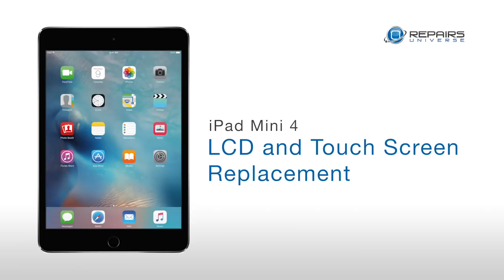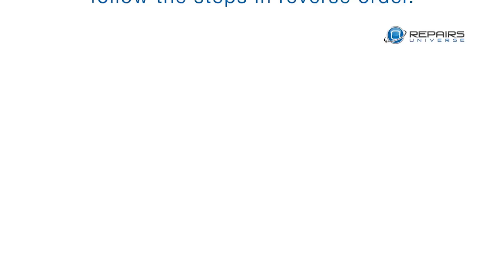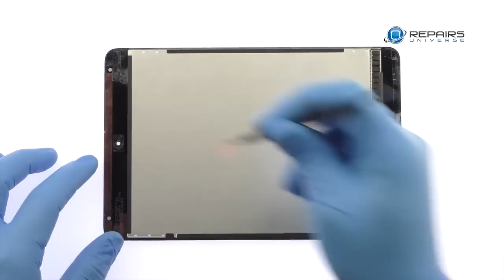iPad Mini 4 LCD and Touch Screen Replacement - RepairsUniverse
In this repair video, you get DIY instructions on how to replace the LCD and Touch Screen Assembly on the iPad Mini 4 tablet.

presents the iPad Mini 4 Plus Display Assembly (LCD and Front Panel/Digitizer) Repair video. This HD video will assist you in safely replacing a faulty or damaged LCD or Touch Screen on your iPad Mini 4. Visit RepairsUniverse.com for DIY iPad Mini 4 replacement parts, tools and repair instructions to fix your iPad quickly, and affordably. If you’re uncomfortable attempting the DIY iPad Mini 4 screen repair- no problem.